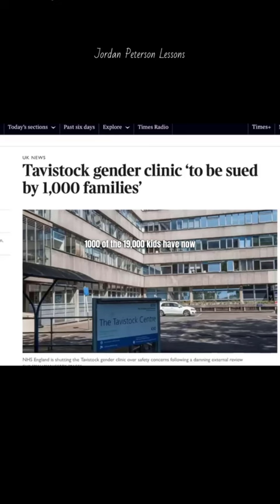Jordan Peterson on Elliot Page